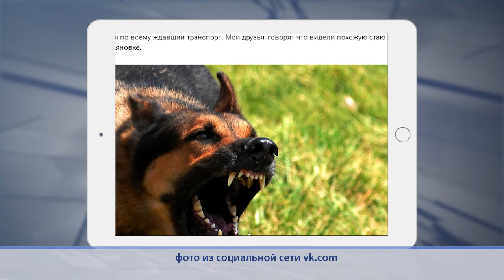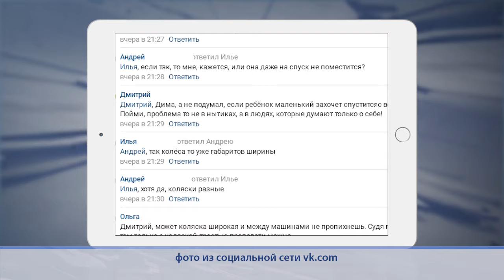Омск в соцсетях. Обзор за 18.07.19